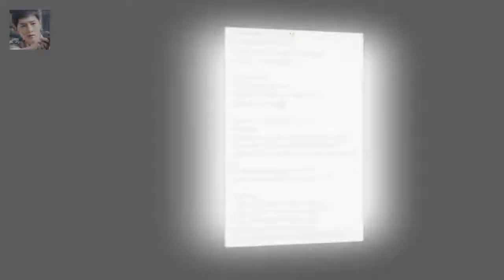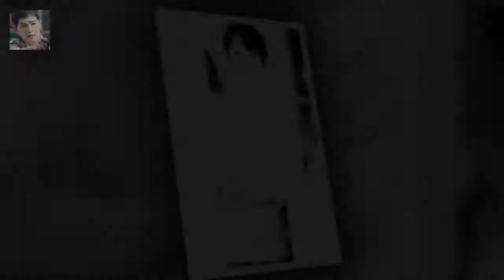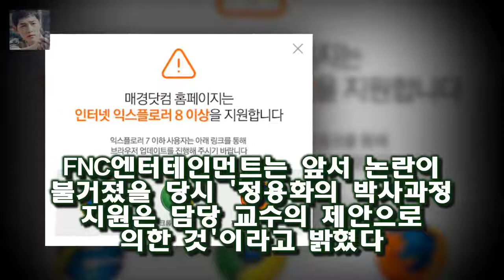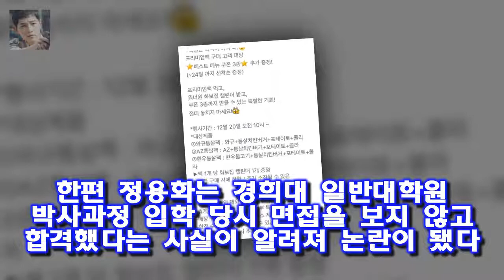정용화 소속사 FNC엔터테인먼트는 26일 정용화가 입영을 통보 받고 3월 5일 입대한다고 밝혔다 정용화 3월 5일 입대...누리꾼 경희대 잘못된 관례 없애는 게 우선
매일경제 스타투데이 유수아 인턴기자] 씨엔블루 정용화가 경희대학교 대학원 박사과정 면접 특혜 논란 속에 입대 소식을 발표하자 경희대학교가 다시금 누리꾼의 지탄을 받고 있다
정용화 소속사 FNC엔터테인먼트는 26일 정용화가 입영을 통보 받고 3월 5일 입대한다고 밝혔다

윤식당 힘 받을래..너목보5 금요일에 찾아온 웃음과 감동(종합) - 스타뉴스  사진제공=Mnet Mnet 너목보5가 금요일밤 음치들의 노래로 웃음과 감동을 전한다:
정용화가 3월 5일 입대한다  FNC엔터테인먼트 측은 26일 정용화가 입영을 통보받고 3월 5일 입대합니다라고 밝혔다:
이렇게 본격적으로 나섰기에 없는 루머마저도 만들지 모릅니다 나혼자산다 김광규 몰래카메라를 통해 본 네명의 성격 :
보아 샤이니 키 남자다운 매력..든든한 남동생 얻은 기분- 스타뉴스 미리 공개된 키워드 보아 영상 속에서 보아와 그의 팬인 키는 연인처럼 다정한 케미를 보여줬다
임지연-이욱 이사장 백화점 데이트 장면 [단독] `임지연과 열애` 이욱은 누구?...명망 높은 `훈남` 사회사업가 :
우결 - 조정치의 돌직구에 대한 정인의 현명한 태도  대부도로 낭만 여행을 떠난 길에 승마장에 먼저 들렀습니다 :
이후 그는 자신의 인스타그램에 육아와 관련된 게시물을 다수 올렸다 정가은 이혼 전날 SNS 보니...딸 재우고 혼술 :